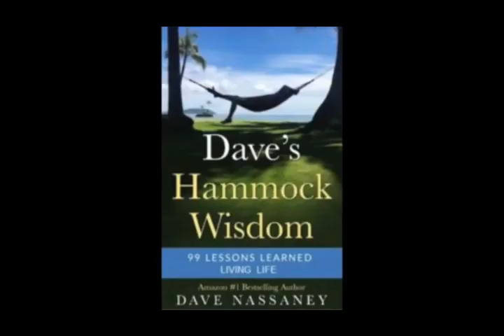Caregivers Worried About College – College Bound Strategies, Justin Duncombe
Justin Duncombe is the author of College Bound Strategies. He has been consulting on college planning since 2011 and in the financial industry since 2012. His consulting work focuses on helping families tackle challenges they thought were unmanageable. Justin graduated with a bachelor's degree from Brandeis University in 2011, where he double majored in Business and Economics, as well as completing a minor in Political Theory. Upon graduation, he received the first Award for Academic Excellence in Business in the first graduating class of the undergraduate Business major and qualified for the Economics Honor Society. Justin participated in multiple music and athletic programs in high school and continued baseball into college. He still leads an active lifestyle playing music and exploring new athletic and intellectual challenges.